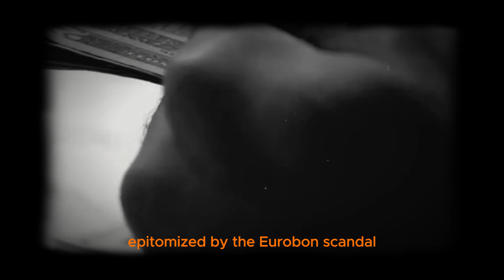Unveiling Kenya's Financial Scandals: A Call for Justice